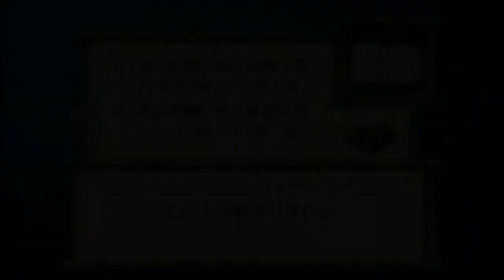Boku no Natsuyasumi 1 on PSP Gameplay ㅣ ぼくのなつやすみポータブル ムシムシ博士とてっぺん山の秘密!! プレイ - #07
This is a game called 'Boku no Natsuyasumi', which means my Summer Vacation.
The game's main character, nicknamed 'Boku-Kun', goes to a rural area of Japan and he will be staying in his uncle's place. Boku-Kun will enjoy various activities such as fishing, farming, and catching insects. Thank you very much for watching.

今度は'ぼくのなつやすみポータブル ムシムシ博士とてっぺん山の秘密!!'をプレイします.ぼくのなつやすみは2000年Playstation用ゲームとして発売され,2006年PSP用ゲームとして発売されました.映像を視聴してくださってありがとうございます.チャンネル登録と高評価ボタンもお願いします.

'ぼくのなつやすみポータブル ムシムシ博士とてっぺん山の秘密!!'の再生リストは

00:00:00 Highlights / ハイライト
00:00:30 Radio calisthenics( / ラジオ体操
00:01:20 Uncle will go out tonight / おじさんが夕方に出かける
00:02:58 Yoshiko / ヨシコ
00:03:31 I tried Fortune Telling with Jizo Statue( But... / 地蔵占いをしたが
00:06:00 Poking the Beehive / 蜂の巣をつつく
00:07:23 First time meeting the Watermelon Thief / スイカ泥棒に初めて会う
00:08:25 His name is Gatsu / 彼の名はガッツ
00:09:37 A man from earlier / 知らないおじさん
00:09:57 He is the Vice Principal of a Middle School / 彼は近所の中学校の教頭先生だ
00:10:44 Boku-Kun will start fishing again / もう一度釣りをする
00:14:53 Time's Up / 時間切れ
00:15:26 Boku-Kun will go out & Check the Fireflies / 蛍を見るため外に出る